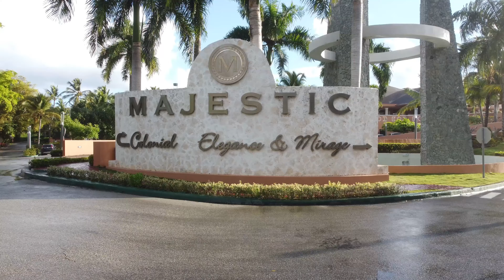MAJESTIC COLONIAL PUNTA CANA AERIAL 2022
MAJESTIC COLONIAL PUNTA CANA situated on cana beach,overlooking the caribbean sea, this oceanfront resort boasts tennis courts, a luxury spa,choice 7 restorans,and privante beach.400 metre lagoon style pool